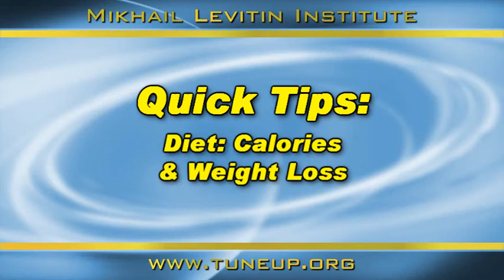Diet: Calories & Weight Loss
Calorie restrictive diets can actually hinder weight loss! Here's a few tips on how to increase your metabolism and achieve quicker lasting weight loss.